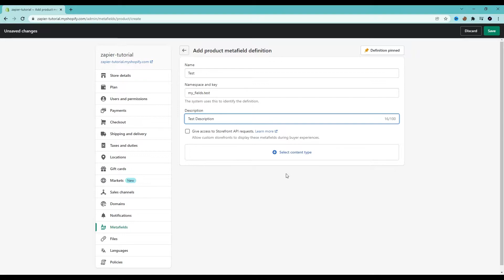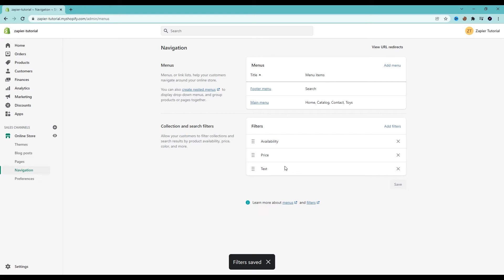Shopify Add Filters To Collection Page (2024)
In this video I will show you how to add filters to collection page in Shopify 2024.